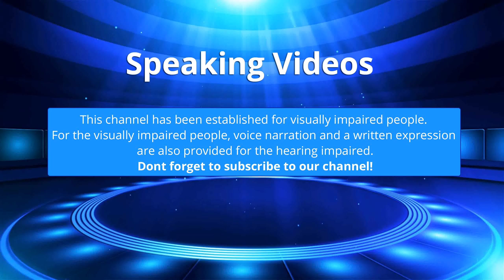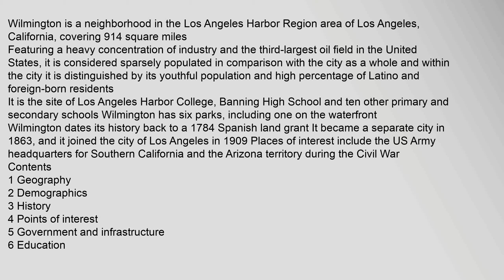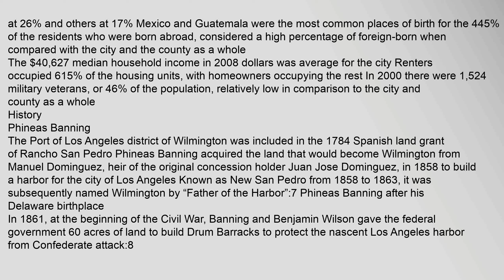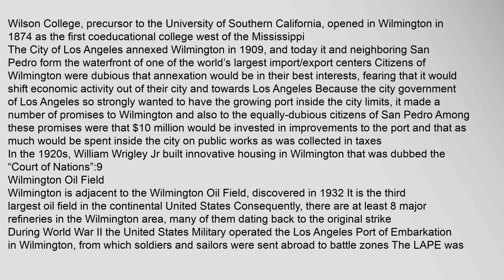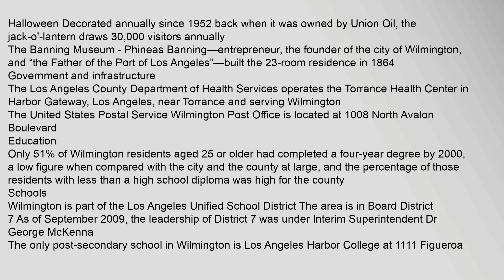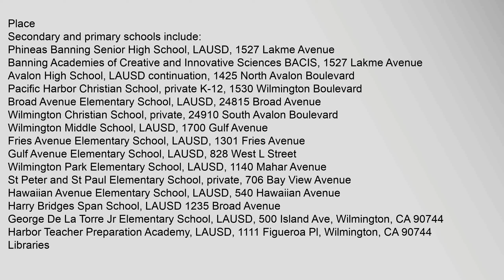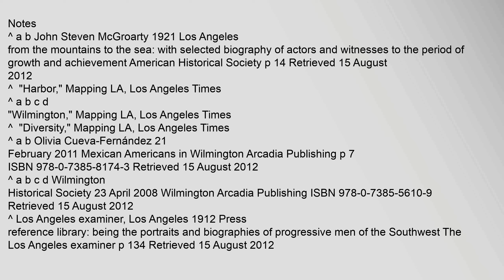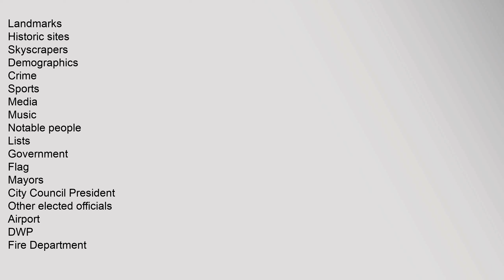Wilmington, Los Angeles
Coordinates: 33°46′48N 118°15′42W / 3378°N 11826167°W / 3378; -11826167
Neighborhood of Los Angeles
The Banning House in August 2008
Wilmington as outlined by the Los Angeles Times
Location within Southern Los Angeles
Country
United States of America
State
California
County
 Los Angeles
City
 Los Angeles
Named for
Wilmington, Delaware1
Area
•Total
237km2 914sqmi
Population
•Total
53,815
•Density
2,273/km2 5,887/sqmi
Time zone
Pacific GMT -08:00
ZIP-code
90744
Area codes
562 / 310 / 323 / 424
Wilmington is a neighborhood in the Los Angeles Harbor Region area of Los Angeles, California, covering 914 square miles
Featuring a heavy concentration of industry and the third-largest oil field in the United States, it is considered sparsely populated in comparison with the city as a whole and witwilmington los angeles county, wilmington los angeles california, wilmington los angeles news, wilmington los angeles map Wilmington, Los Angeles